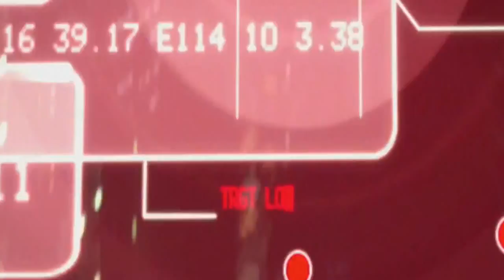Story of My life…(RE 6)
Poor Leon, this is a old video decided to share, Ada flies way a lot.
I do not own RE 6, the franchise, nor the music, just editing

              "Sorry"-Madonna